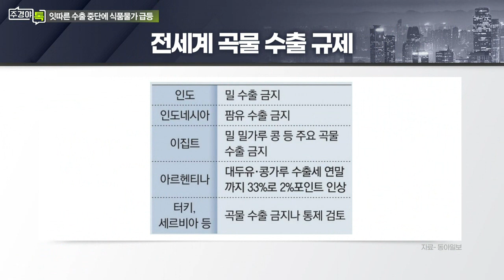‘세계 3위 생산국’ 인도, 밀 수출 금지… 밀가루값 더 오르나_이슈 TALK_주경야톡 42회 (20220516)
# ‘세계 3위 밀 생산국’ 인도 정부, 밀 수출 즉각금지
- 기록적 폭염으로 인도 일부 지역, 밀 수확량 1/2 전망

Q. 인도의 밀 수출 중단, 국내 식품업계 여파는?
- 곡물값 급등세에 일부 사료주 대주주 지분 매각